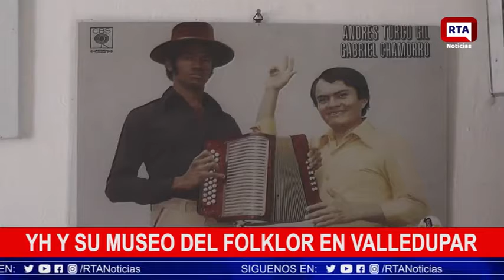YH y su Museo del Folclor en Valledupar